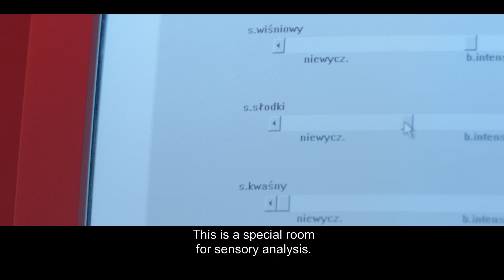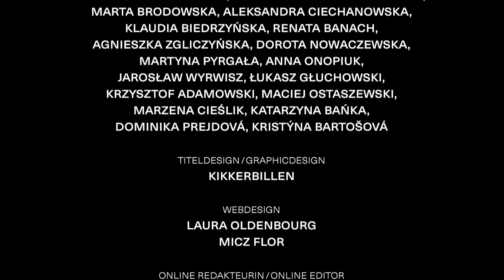Sensory Analysis (EN)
by Jakub Piątek
in collaboration with Petra Hůlová

Food labs are places of odd miracles. In order to offer consumers the best quality product, lab experts engage in cryptic debates and extraordinary scrutinies. It is a world into which our own everyday reality is translated with a particular shift.

EUROPOLY
films and performances exploring Europe in times of transformation